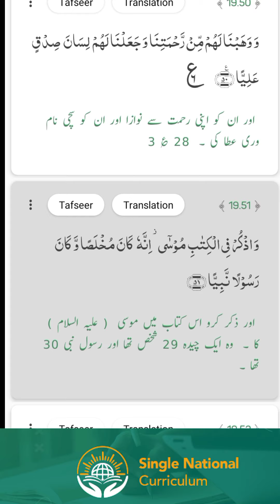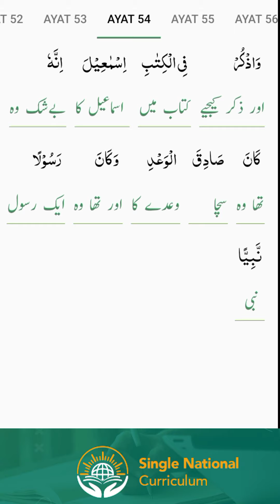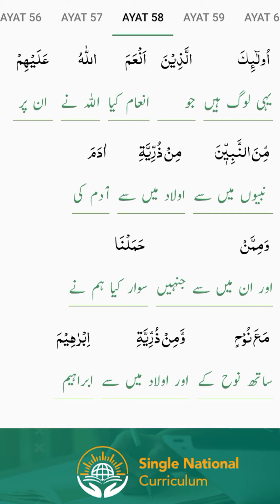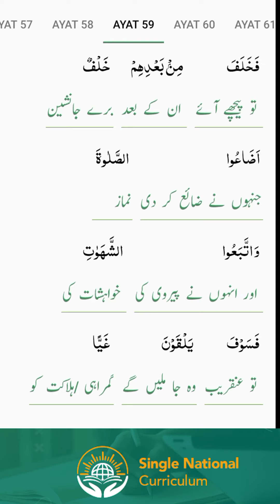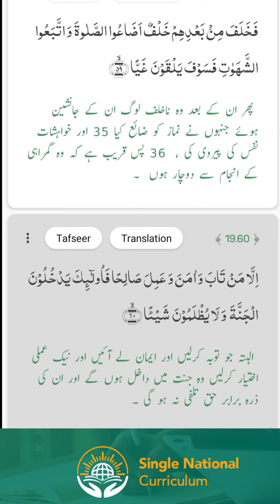9TH NEW BOOK ISLAMIYAT| TARJUMA TUL QURAN SINGLE NATIONAL CURRICULUM SURAH MARYAM AYAT 46 TO 60 CH#3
9th islamiyat Tarjama tul Quran Surah Maryam ayat 46 to 60 word by wordtrajuma
9th islamiyat new book 2022 l Chapter 01 Hades e Nabwi
9th islamiyat new book 2022 l Chapter 01 Exercise complete solved ll قرآن مجید کی جمع و تدوین حل مشق
9th islamiyat new book 2022 l Chapter 01 Exercise complete solved ll قرآن مجید کی جمع و تدوین حل مشق9th islamiyat new book Tarjama tul Quran Surah Maryam ayat 6 to 15  سورۃ مریم
9th class islamiyat new book 2022 Tarjama Tul Quran ll Model paper 2023 for islamiyat new book
new paper scheme for examz 2023#9th